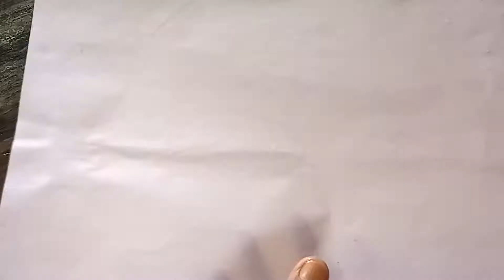cough drops recipe | Homemade Cough drops I Cough drops